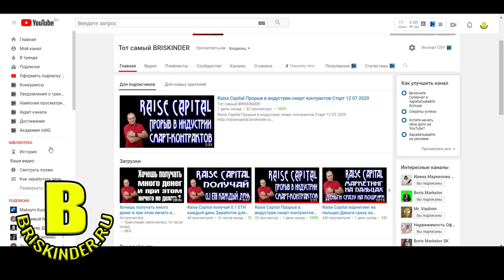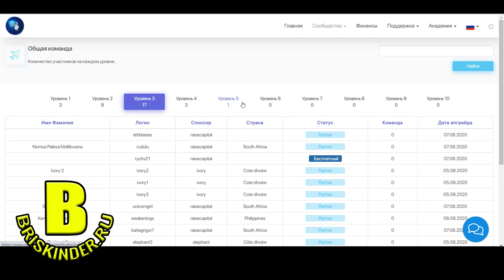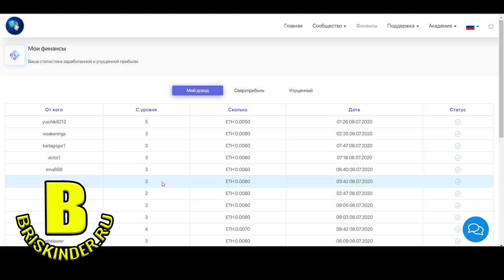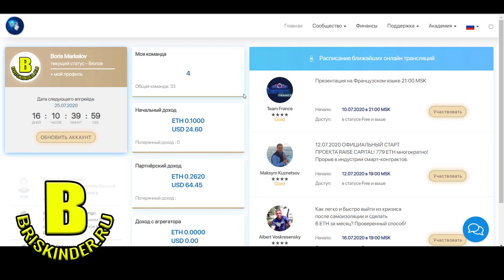Raise Capital люди со всего мира сами отправляют вам деньги Проверенно работает